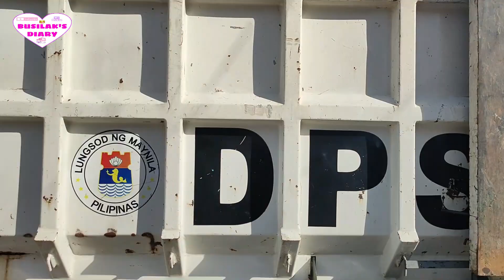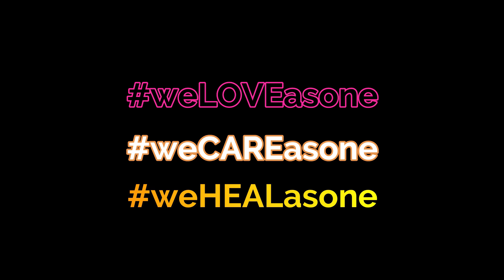UMALIS KANA JAN! SAYO BA YAN?